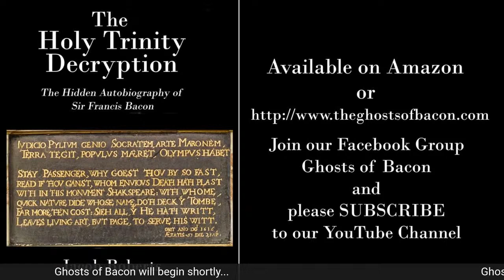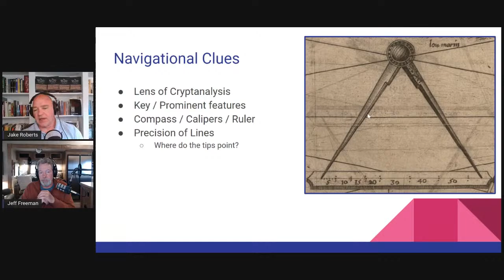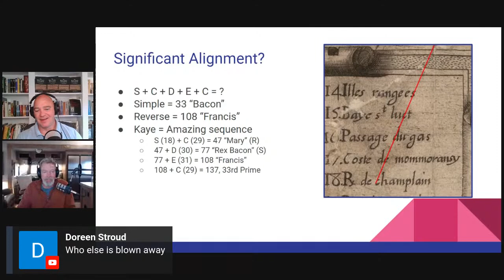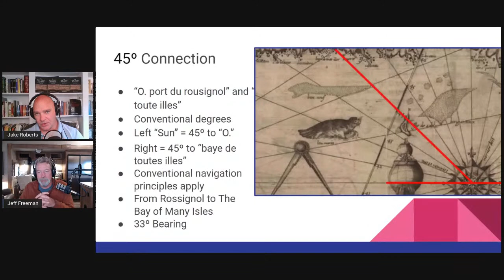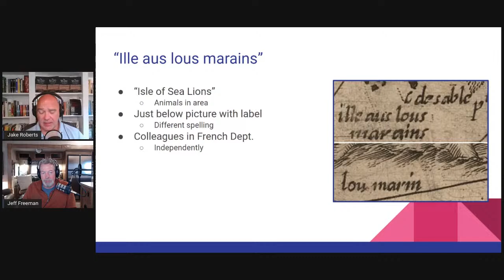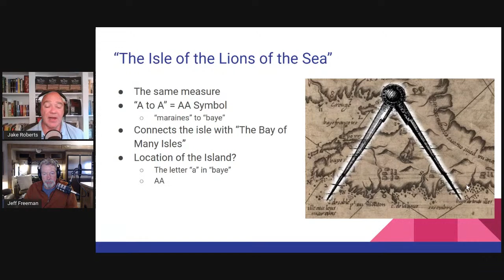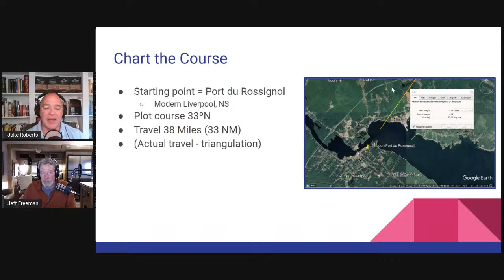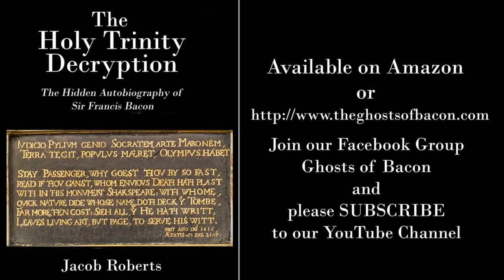The Oak Island Treasure Map Part 3 - 6/19/22 - GoB Ep. 32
In this podcast, I explain how Samuel de Champlain's 1612 navigational chart leads directly to Oak Island, Nova Scotia. Great show with co-host Jeff Freeman of The Curse of Oak Island and Beyond podcast.